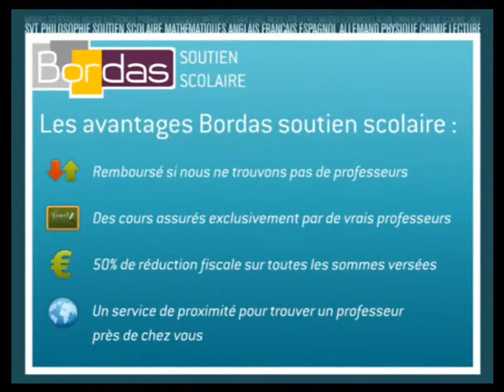Cours particulier CM1 - Cholet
Bordas.com : Trouvez un professeur de CM1 à Cholet par le site Bordas Soutien Scolaire
Mise en relation immédiate par le site Bordas Soutien Scolaire avec un professeur de l'éducation nationale ou du privé en CM1 à Cholet.